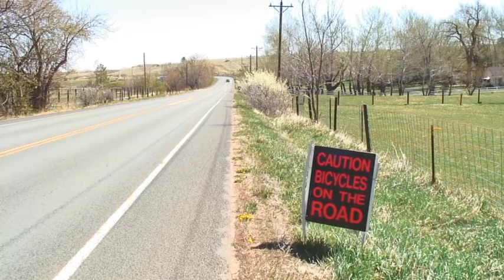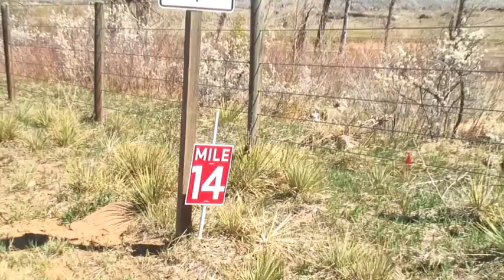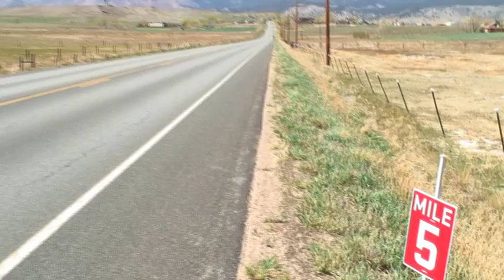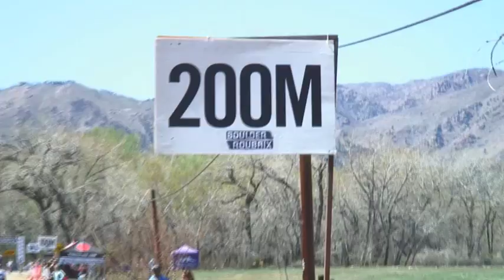Boulder Roubaix 2012 Unofficial Video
Take a ride with Fred around the Boulder Roubaix 2012